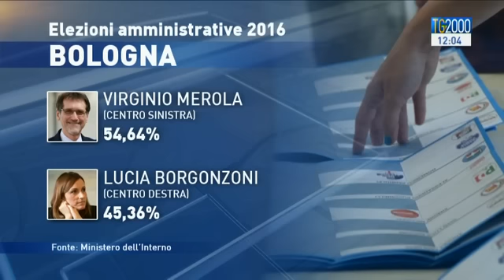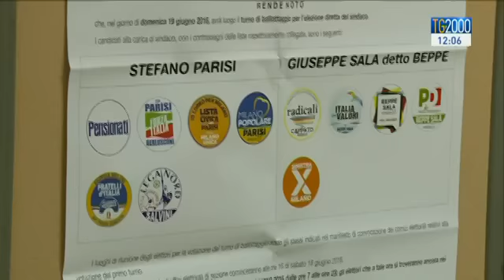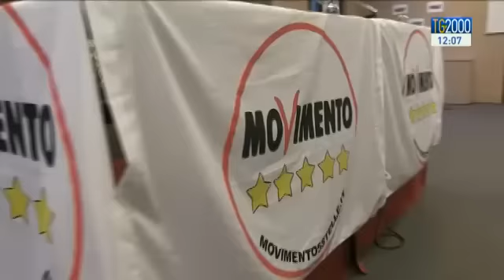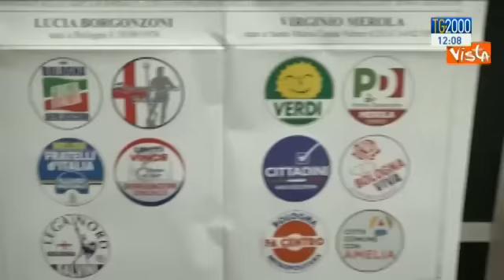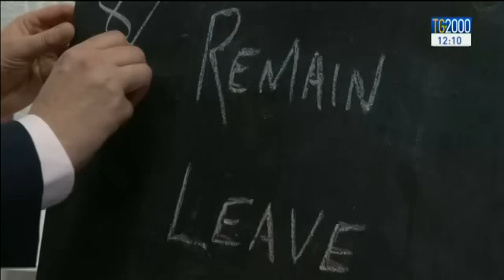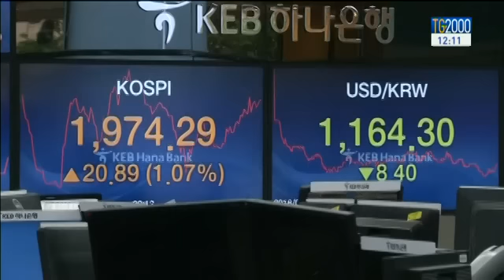TG2000 del 20 giugno 2016 - Edizione delle 12